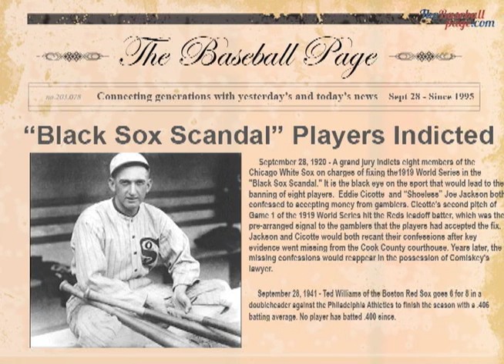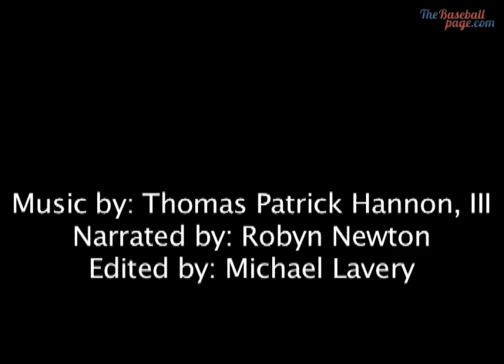A grand jury indicts the Chicago White Sox players in the "Black Sox Scandal.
September 28, 1920 - A grand jury indicts eight members of the Chicago White Sox on charges of fixing the1919 World Series in the "Black Sox Scandal." It is the black eye on the sport that would lead to the banning of eight players.  Eddie Cicotte  and "Shoeless" Joe Jackson both confessed to accepting money from gamblers. Cicotte's second pitch of Game 1 of the 1919 World Series hit the Reds leadoff batter, which was the pre-arranged signal to the gamblers that the players had accepted the fix. Jackson and Cicotte would both recant their confessions after key evidence went missing from the Cook County courthouse. Years later, the missing confessions would reappear in the possession of Comiskey's lawyer.

September 28, 1941 - Ted Williams of the Boston Red Sox goes 6 for 8 in a doubleheader against the Philadelphia Athletics to finish the season with a .406 batting average. No player has batted .400 since.

September 28, 1974 - Nolan Ryan pitches his third of seven career no-hitters, striking out 15 batters and beating the Minnesota Twins, 4 - 0, at Anaheim Stadium. He also walks eight to run his season total to 202 bases on balls, joining Bob Feller in 1938 as the only pitcher to walk more than 200 in a season. Ryan will again top 200 in 1977.

September 28, 2007 The Boston Red Sox clinch the AL East title, bringing to an end a streak of 9 consecutive division titles by the New York Yankees, dating back to 1998. The Yankees will not miss the post season however, having clinched the American League Wild Card.